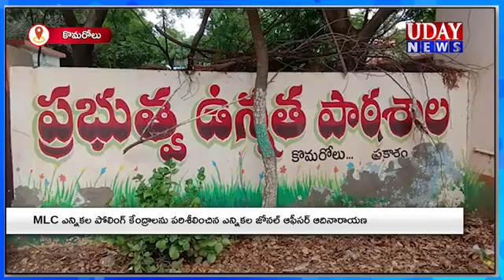MLCపోలింగ్ ఏర్పాట్ల ను తనిఖీచేసిన